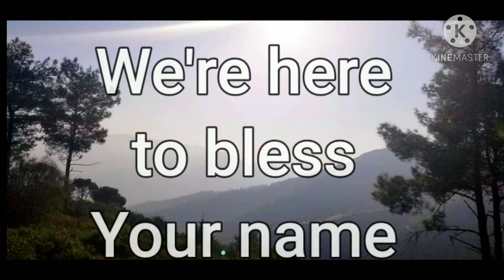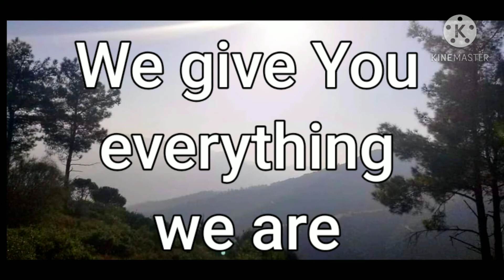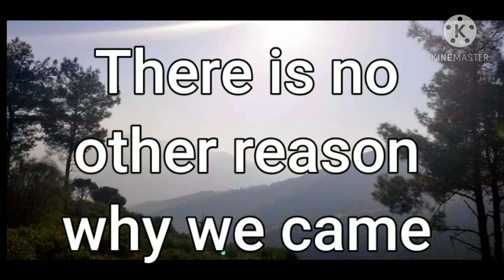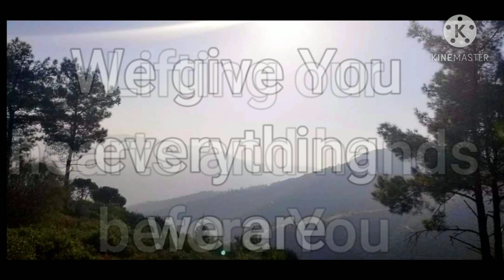WE GIVE YOU GLORY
Lyrics:
We're here to bless Your name
Gathered as Your family
To praise You and proclaim
Your faithfulness and mercy

We give You honor
We give you everything we are
Lifting our hearts and hands before You

We're here to seek Your face
To gather in Your presence
To celebrate Your grace
To praise You for Your blessing

Other reason why we came
Than to glorify Your name
For You are worthy to be praise

Now we offer up our lives
As a willing sacrifice
Holy acceptable
To You